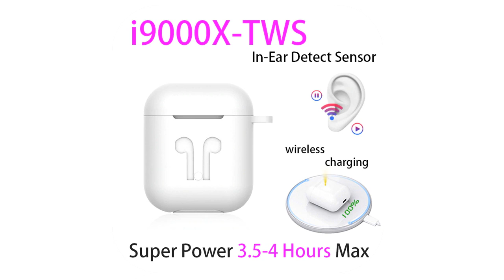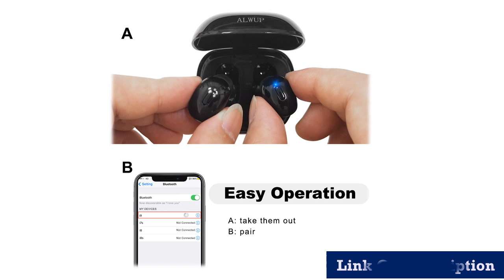Best wireless bluetooth earbuds under 50 2018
1.ALWUP i9 TWS Bluetooth 5.0 Earphone

2.QCR TWS Wireless Earphone Bluetooth

3.Original i9000 X TWS

4.Tronsmart Spunky Beat Bluetooth

5.Mpow ipx7 Waterproof T5/M5 Upgraded

Description:
bluetooth headphone music headset FM and support SD card with mic for mobile xiaomi iphone sumsamg tablet.
Ausdom ANC10 Active Noise Cancelling Bluetooth Wireless Headphones Foldable 20H Play time Hifi Deep Bass Bluetooth Headset,
Tronsmart Spunky Beat Bluetooth TWS Earphone APTX Wireless Earbuds Touch Control, Voice Assistant.
Original i9000 X TWS 1:1 In-ear Blutooth Earphone Mini Wireless Sport Headsets Headphones Stereo Earbuds elari PK Aire 2 3 pro.
QCR TWS Wireless Earphone Bluetooth 5.0 Earphones Power Display Touch Control Sport Stereo Cordless Earbuds Headset Charging Box.
Earphone Wireless Headphones for phone True Wireless Stereo Mini Earbuds sports With Mic Charging box.